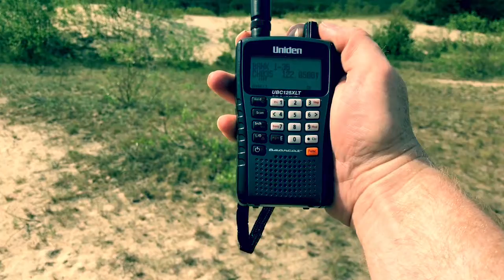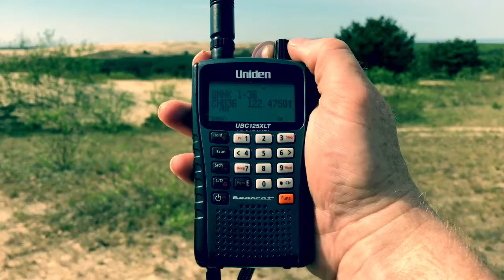Plane Spotting. Nida